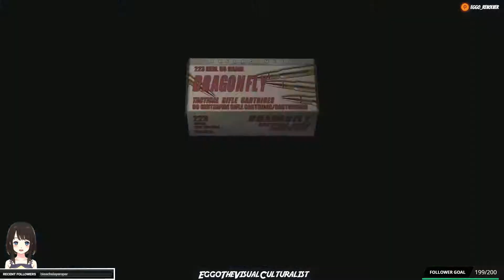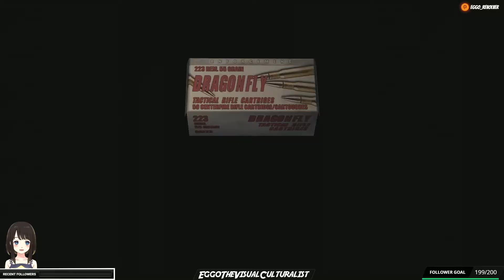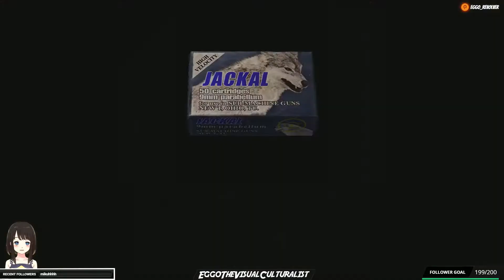Resident Evil 4 PS4 Professional Difficulty Playthrough #31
Playthrough of Resident Evil 4.